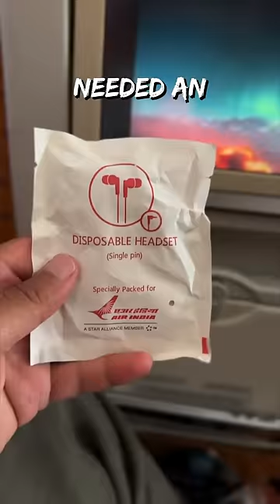NYC → DELHI: HONEST 13 Hour Air India Flight FOODventure! 🍽️✈️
Join the comedic chaos of my Air India flight from NYC to Delhi!

From aukaad seating to okra struggles, this culinary journey is a wild ride. Crew antics, elusive armrests, and unexpected cheesecake – it's a feast for the senses!

Will the vegetarian option pass the test? Buckle up for a taste explosion with noodles and a surprise cheesecake encore.

Breathtaking views, Bollywood-worthy arrivals, and with children on board – this flight is a symphony of flavors and laughter.